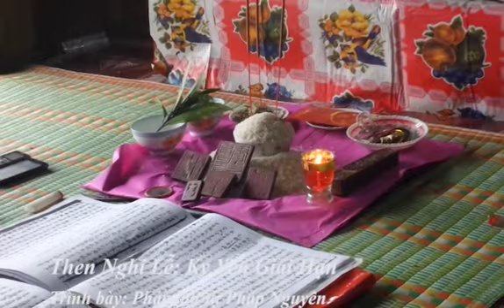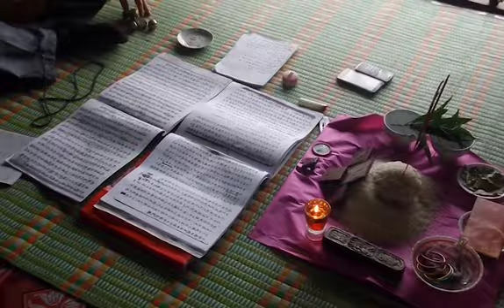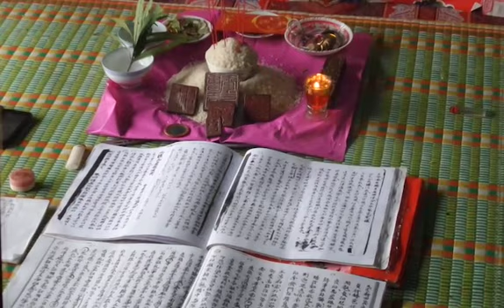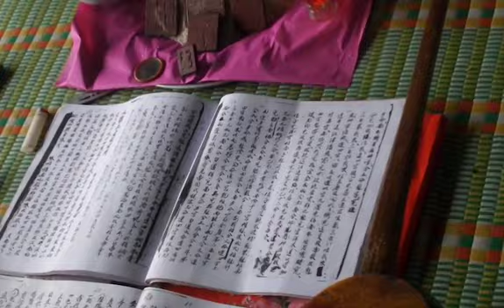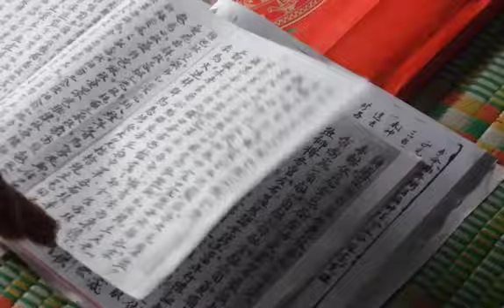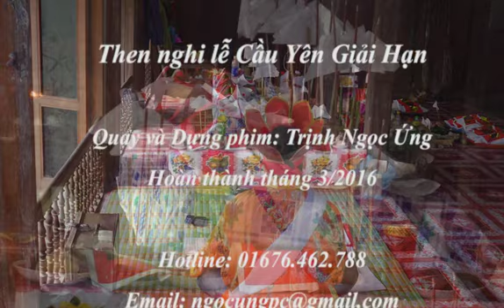[vt2009] Then nghi lễ Kỵ yên giải hạn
Hãy cùng nhau gìn giữ nép đẹp văn hóa của dân tộc mình.